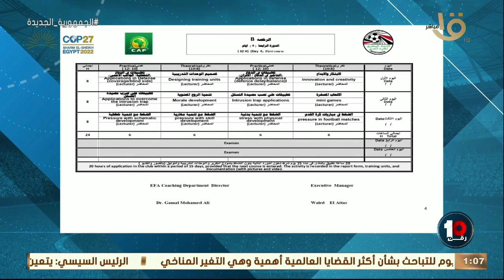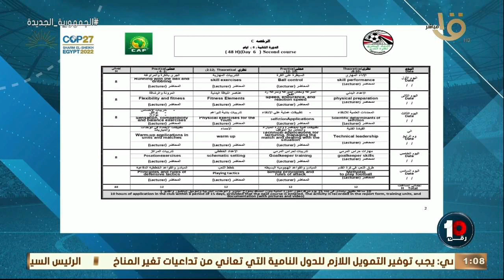قرعة دوري ابطال اوروبا والدوري الأوربي والمواجهات النارية حلقة الأثنين 7 نوفمبر 2022